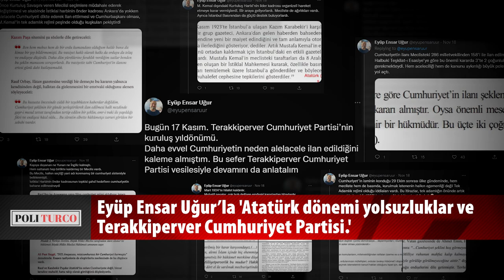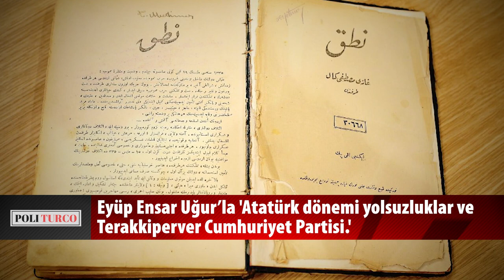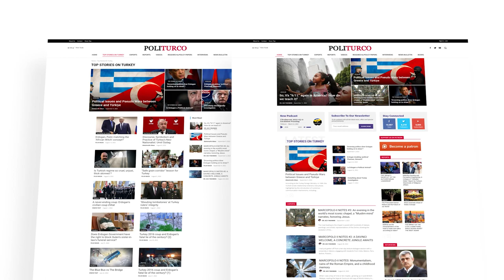Atatürk dönemi yolsuzluklar ve Terakki Perver Cumhuriyet Partisi.